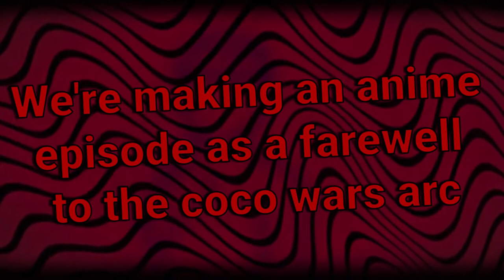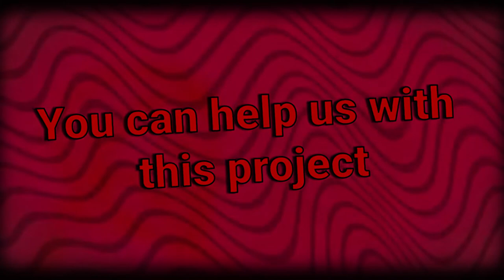Pewds the Anime Trailer /// Check Description for Details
Hello Everyone. We are Toaster Bomb Studio, a small animation studio made up of Pewdiepie fans. We started working on this in mid-2020 but a lot of us had personal stuff that required more of our attention like school and families, this sadly caused some of us to leave the project. So that is why we are recruiting the missing animators.

if you are interested please reach out to us with some examples of animations you've done in the past so that we can access what role part is best suited for your style.

If you are also interested in voicing Pewds in the anime upload a video of you saying the text below to Youtube and send us the link to our Reddit.

"Sive!
Felix!
Marzia!
Edgar!
Maya!
Floor Gang, OUGH!
Watermelon Man Child"